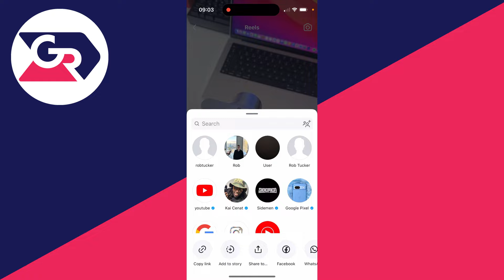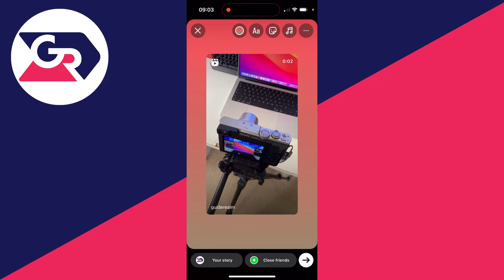How To Post Reels To Instagram Story - Full Guide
Learn how to post reels to instagram story in this video.

GuideRealm